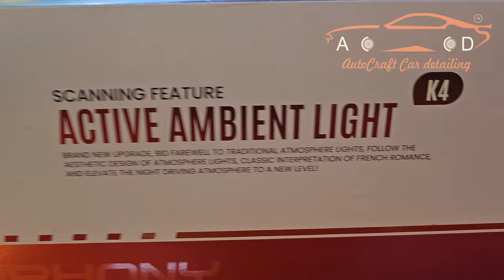Maintainence coat on Mg astor ambient light Cardi K4 installed by team Autocraft car Detailing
Ceramic coatings done a year back on the MG Astor
after maintainence coat
and ambient lights installed cardi K4 @
@Autocraft Car Detailing

 if you have a doubt you can call us and clear the doubts in your mind

@ŠKODA India
@Tata Nexon-BS6
@Tata Nexon
@club kia carens

BOOK YOUR SLOT ONLY IF YOU ARE SATISFIED OR get you Money Back

We are located in Malad West Mumbai, Maharashtra. If you would like us to Work on your Vehicle

Book Services on line and Save a Lot of time and avoid waiting

Paint protection film is a TPU (thermoplastic Poly urethane) often self healing film applied to painted surfaces of a new Car in order to protect the paint from stone chips, bug splatters, and minor abrasions Scratches

As we are AUTHORIZED installers for
bulwark Bulwark
& many others  depending on your budget

Address :
RCC 7, Old Sonal industrial estate Kanchpada,
Opp to Hotel Sai Palace Grand, New Link Rd,
next to Navnit Motors BMW,
Malad West, Mumbai,

We offer
- NANO CERAMIC COATINGS (ceramic wax, 9H and 10H coatings)
- Graphene COATINGS (10H coatings)
- PAINT PROTECTION FILMS (self healing)
- VINYL WRAPS (more than 350 shades available)
- DENTING & PAINTING ( full car & panel painting)
- Vehicle Modification & accessories like Mats and Seat Covers.

KEEP SUPPORTING